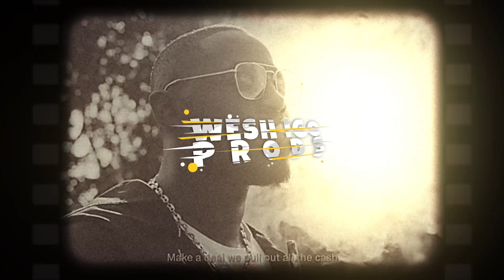Black Jack Drill Type Beat - @weshigo ​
BPM 141

00:00 - Intro
00:06 - Couplet
00:47 - Refrain
01:15 - Couplet
01:56 - Refrain
02:24 - Outro